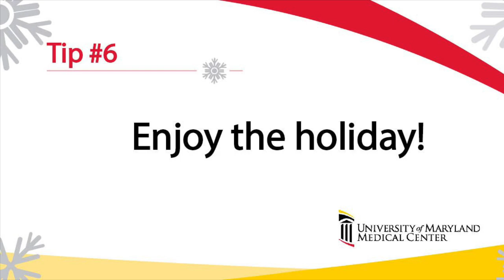Healthy Eating During the Holidays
The University of Maryland Medical Center Community Health team discusses simple swaps to remove high calorie foods and replace them with healthier options.

For more tips about staying healthy during the holidays visit umm.edu/community